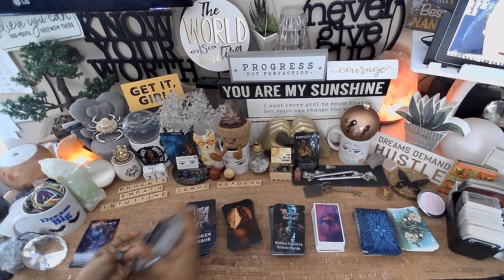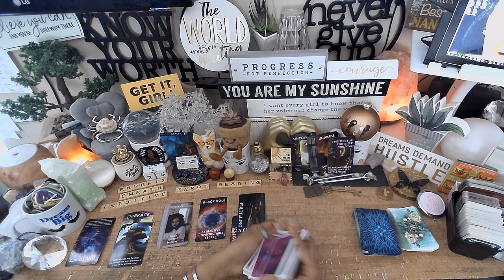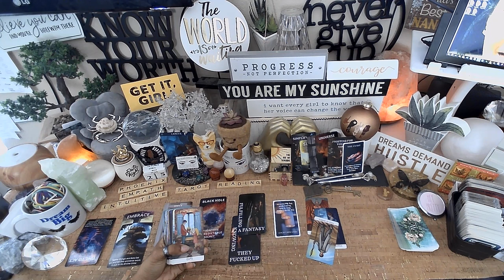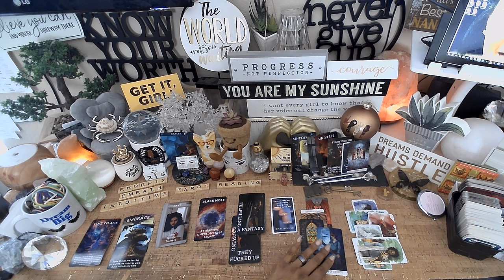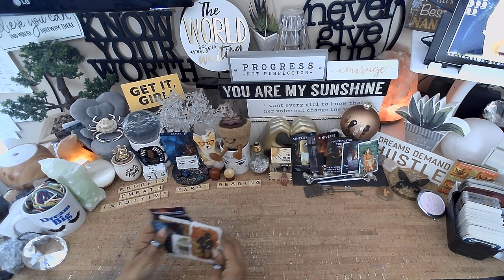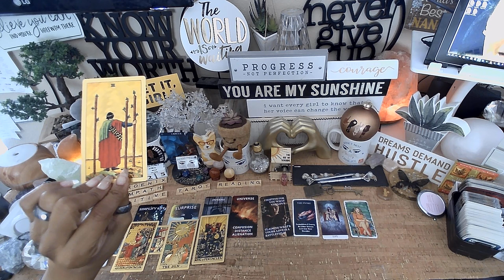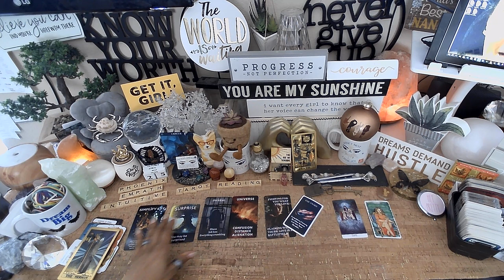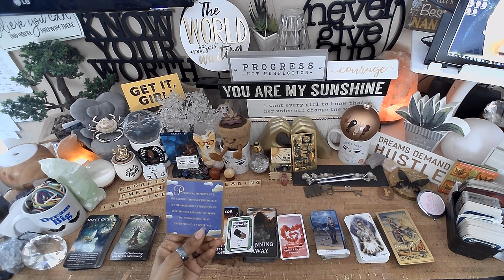♋️Cancer♋️ Dont Give Up! Everything's Happening So Fast | WHAT YOU NEED TO KNOW